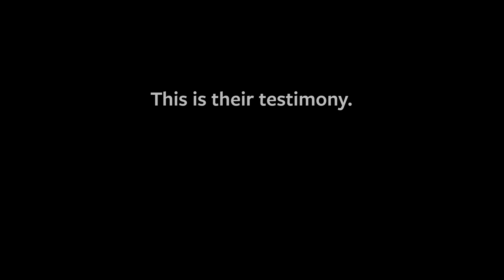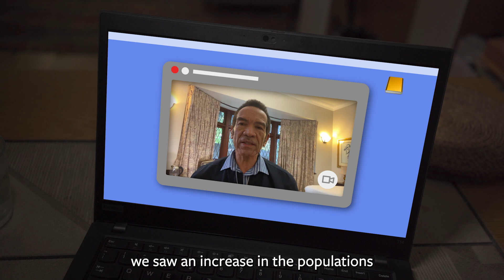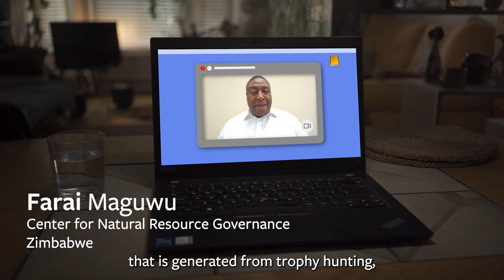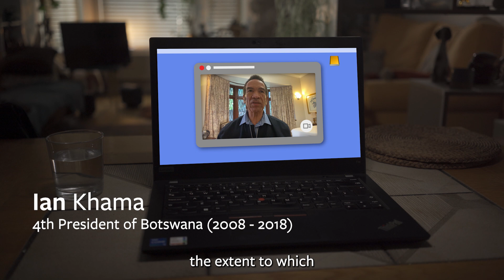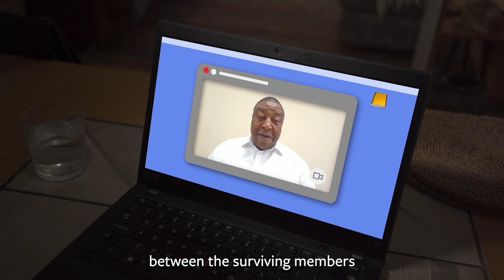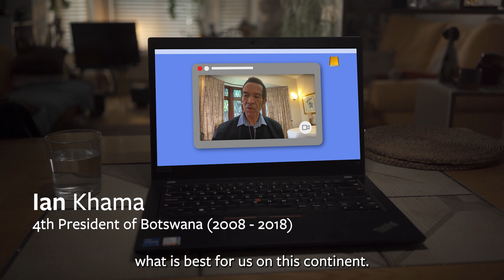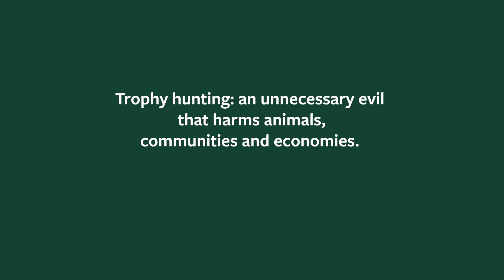Lobbying the House of Lords on import bans